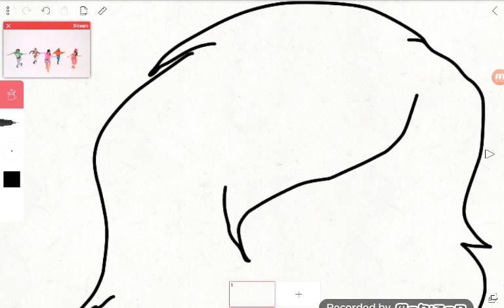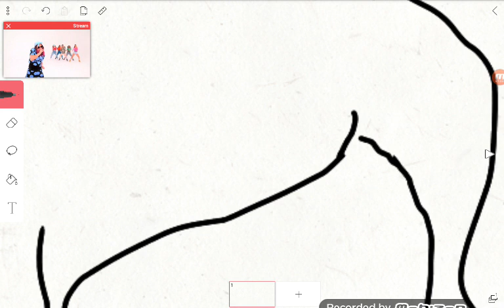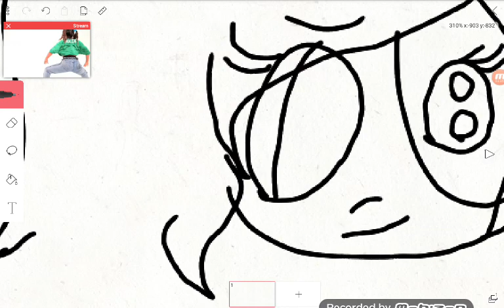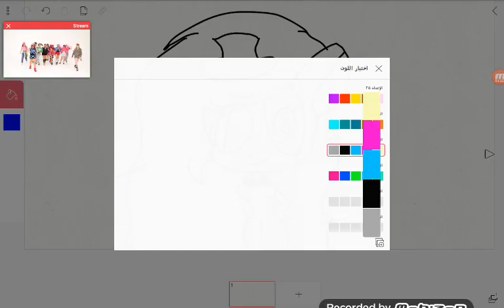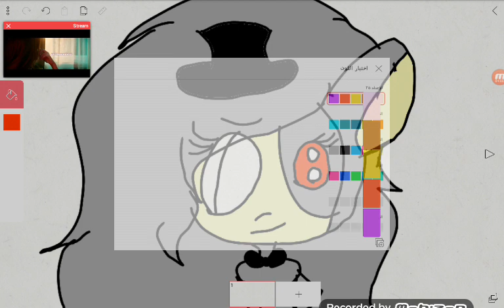A my best friend😮